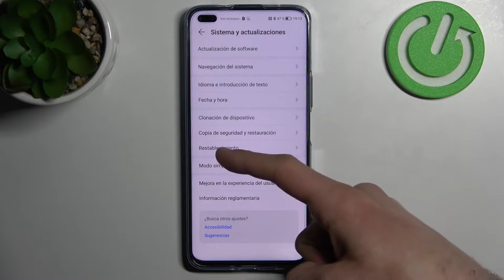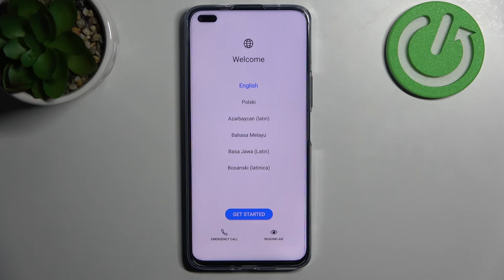Cómo formatear HONOR 50 Lite - restaurar al estado de fábrica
¡Hola! En este tutorial te explicamos cómo borrar todo de tu celular HONOR 50 Lite y volver al estado de fábrica en unos pocos pasos. Si quieres formatear tu HONOR 50 Lite, quédate con nosotros. Sigue las instrucciones del video y descubre cómo realizar el proceso de restablecimiento completo y hacer un hard reset a tu HONOR fácilmente y sin problemas.

¿Cómo restablecer de fábrica HONOR 50 Lite? ¿Cómo restaurar de fábrica el HONOR 50 Lite? ¿Cómo restablecer valores de fábrica en HONOR 50 Lite? ¿Cómo hacer reinicio completo de HONOR 50 Lite? ¿Cómo restaurar el HONOR 50 Lite? ¿Cómo formatear el HONOR 50 Lite? ¿Cómo borrar todo de HONOR 50 Lite?